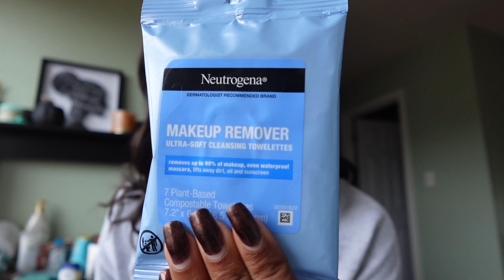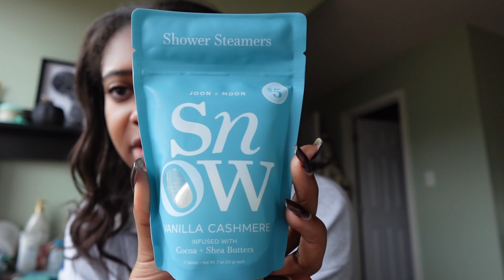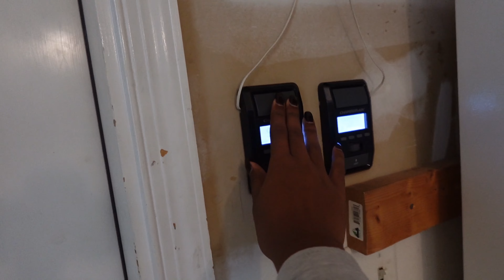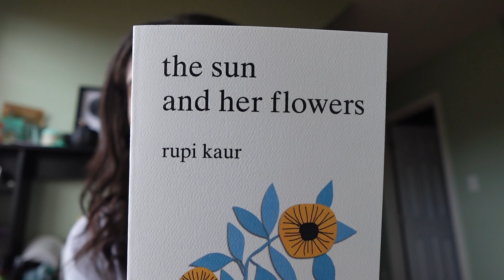20TH BIRTHDAY, target hauls + GRWM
Beyond blessed to be 20, and to be where I am in life. So much to be grateful for.